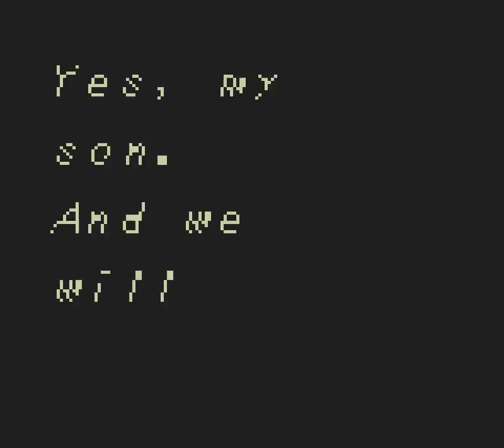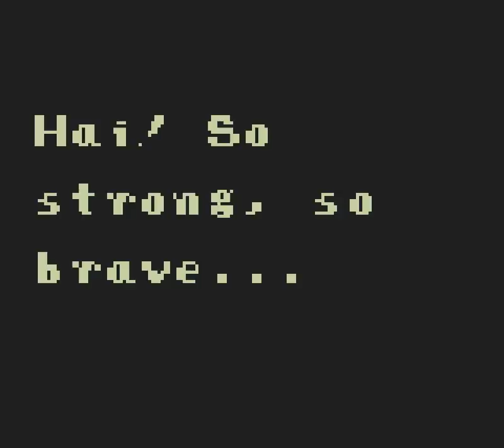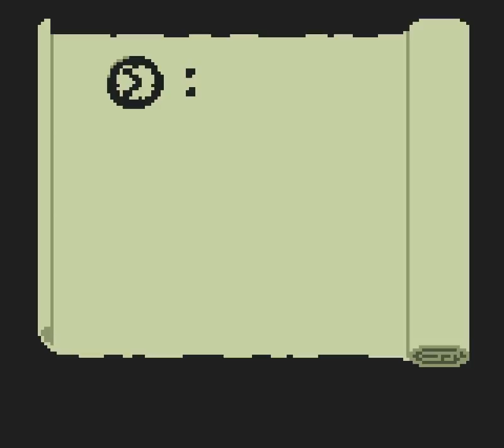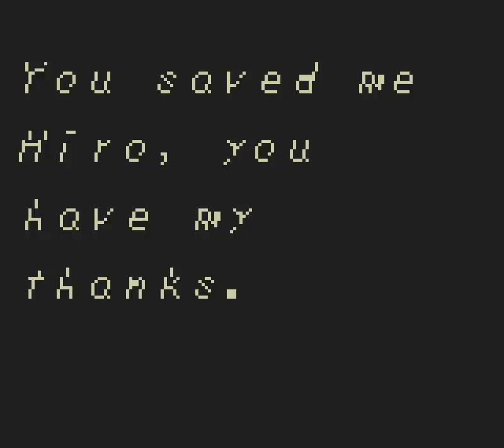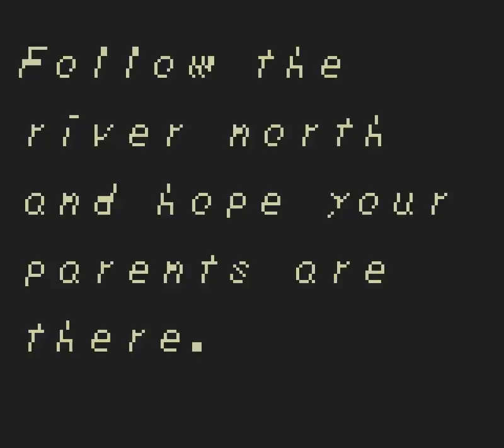Hiro's Escape: Game Boy Styled Feudal Japanese Stealth Action Game Where a Boy Evades Deadly Samurai